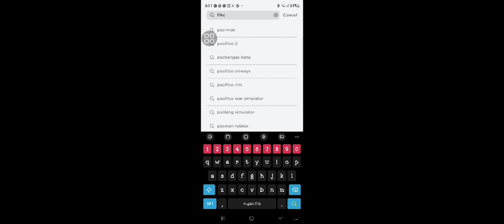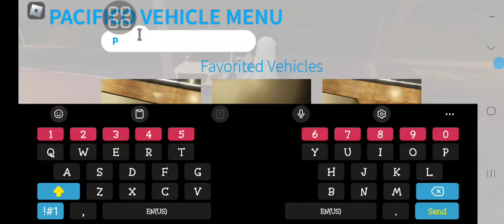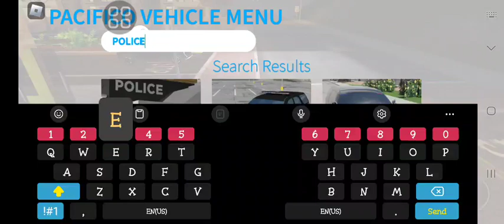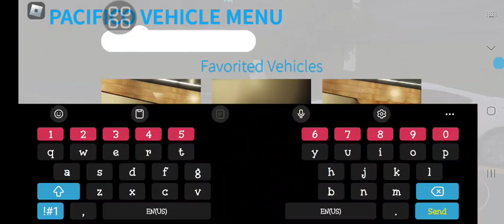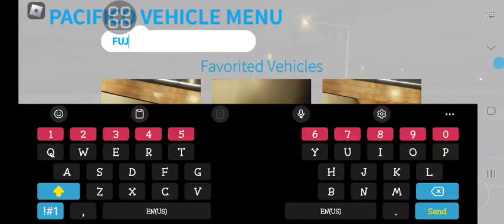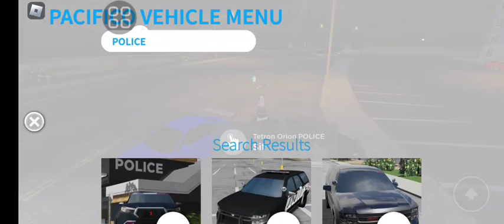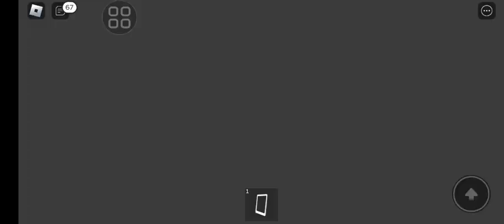GAME TIME FOR MR CARBOY PART 17